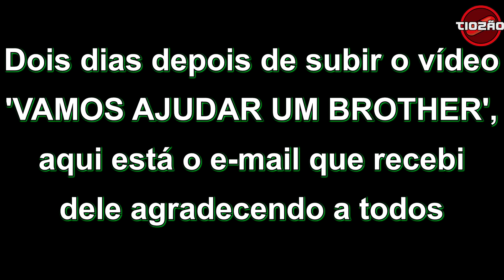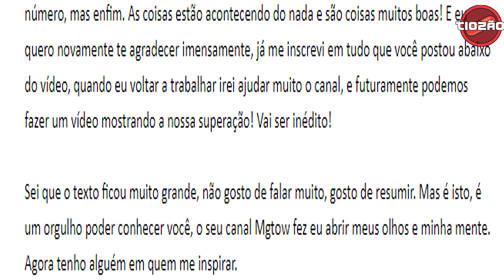RESPOSTA DO NOSSO BROTHER